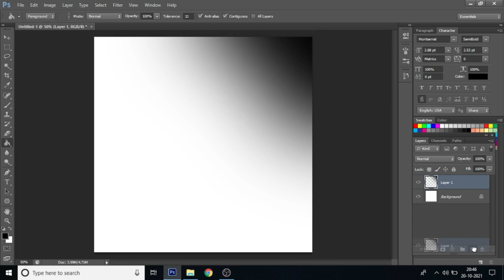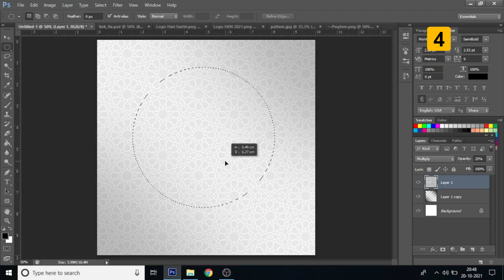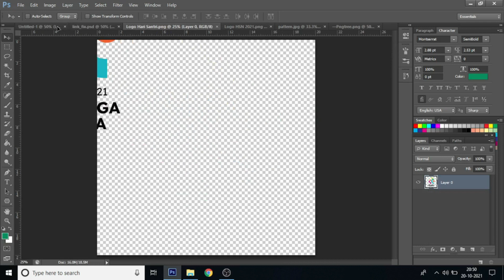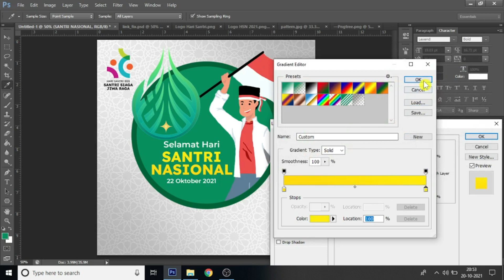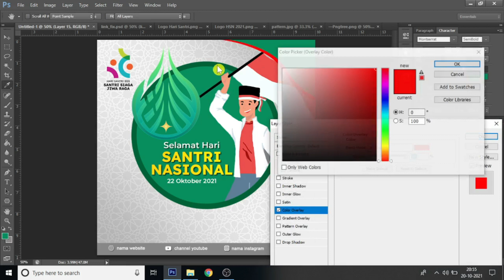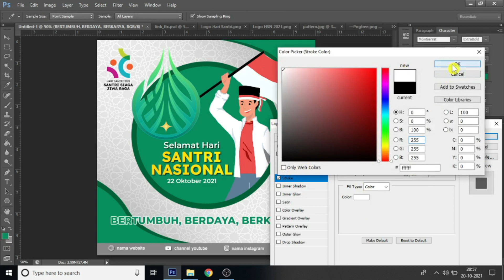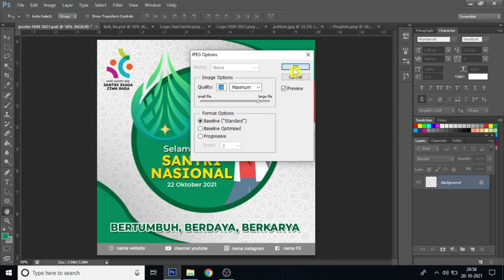Desain Poster HARI SANTRI NASIONAL 22 Oktober 2021 Photoshop, Free PSD!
Ini Bukan Tutorial Mendesain, Hanya Speed Art.

File PSD & JPG diproteksi dengan PASSWORD kombinasi antara huruf dan angka terdiri dari 10 digit, LIHAT PADA BAGIAN POJOK  ATAS KANAN MULAI 0-2MENIT.

Gratis desain twibbon hari santri photoshop
Gratis desain twibbon hari santri 2021
Poster HSN 2021 photoshop
Free desain pamflet hari santri nasional 2021
Free desain pamflet hari santri photoshop